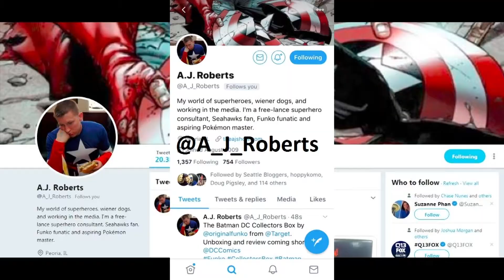A.J. Opens Boxes: Fan-gifted McDonald's Toy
A fan and friend, Phil, gave me this super-cool McDonald's toy!